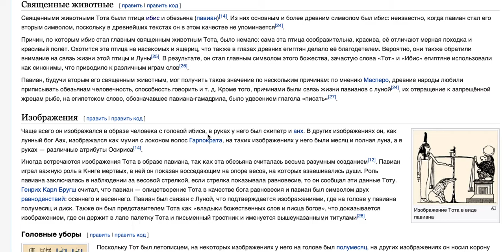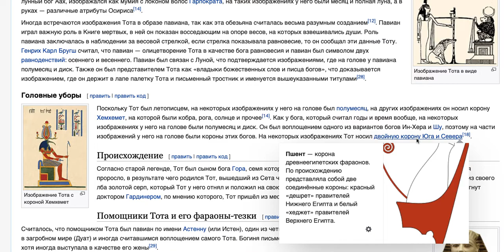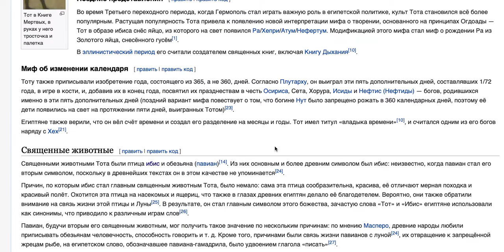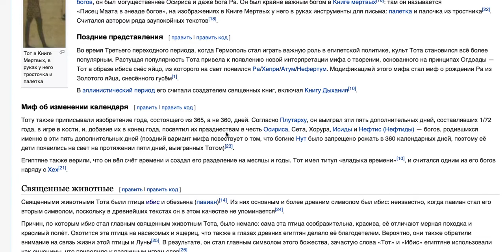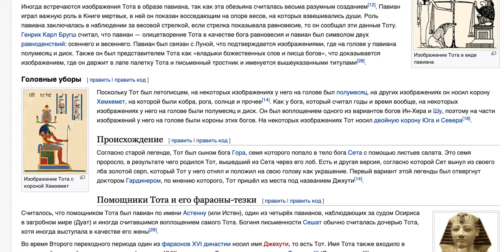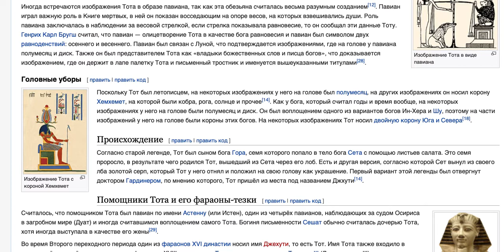44 Hermes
44 Hermes